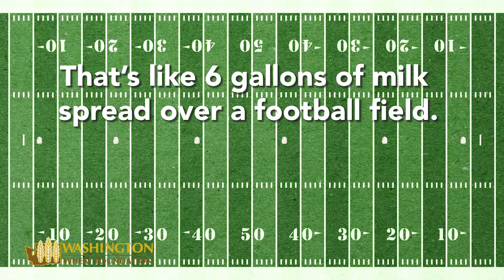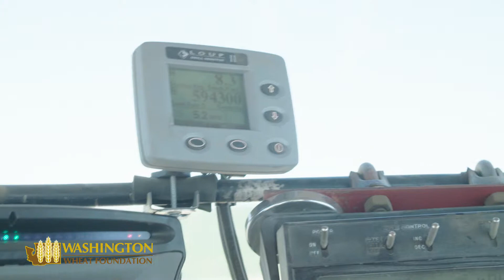Spring Wheat Seeding 2019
Spring wheat seeding near Creston, Washington.